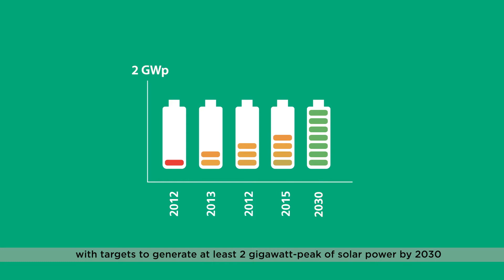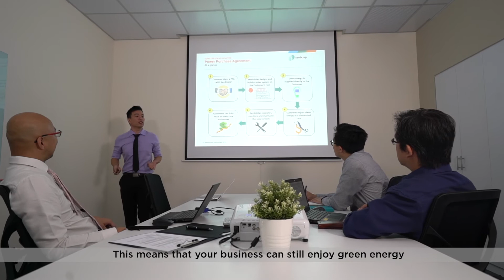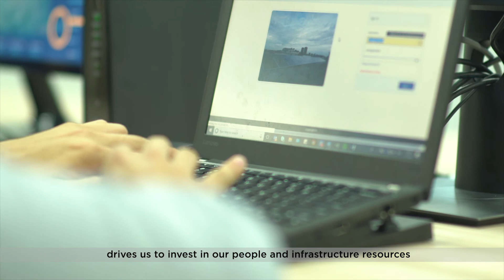Sembcorp Solar Singapore - Rooftop Solar Solutions for Businesses in SG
As a major solar power player in Singapore, Sembcorp Solar has over 360 MWp of solar projects across more than 2,500 sites.

Sembcorp Solar is part of Sembcorp Industries, an integrated energy player uniquely positioned to support the global energy transition. Leveraging technology and digital innovation, Sembcorp provides solutions across the energy and utilities value chain. Learn more about what we can offer you and your business!